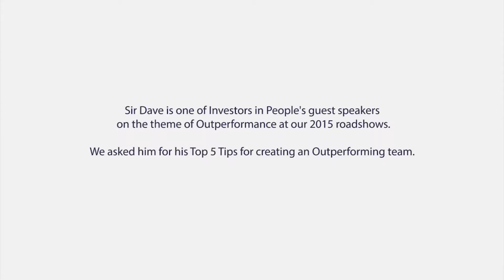Sir Dave Brailsford's Top 5 Tips for Outperformance